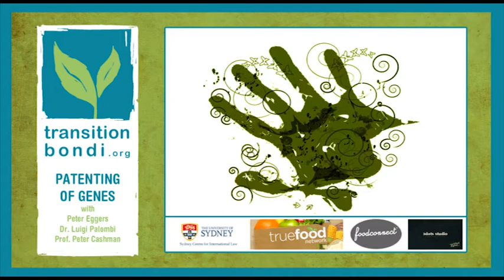Patenting of Genes - Dr Luigi Palombi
Patenting of Genes - Ownership of Cures and Crops by Multinationals?

Should corporations be allowed to own your genes and our crops? What happens when transnational corporations patent the building blocks of life and loaf? Patent laws have underpinned massive profits for some and death sentences for others, but what do we really know about their practical application? Does anyone have a right to put a patent on genes -- the essence of life?

Join the experts for a special Q&A session to discuss this critical issue...

Peter Eggers
Canadian farmer Peter Eggers is one of 83 plaintiffs involved in a patent case seeking a declaratory judgment to protect us from patent infringement lawsuits. To justify that need, the plaintiffs intend to challenge both, Monsanto's patents on genetically modified seed and their bully-like behavior, which threaten organic farms. Peter Eggers is in Australia as part of a tour with the Canadian National Farmers Union.

Dr. Luigi Palombi
Dr. Palombi is an expert on biotechnology patents in Australia, the European Union and the United States of America. He is the author of  "Gene Cartels: Biotech Patents in the Age of Free Trade". Dr. Palombi will discuss his latest work with federal politicians, namely the Patent Amendment (Human Genes and Biological Materials) Bill 2010 that is trying to stop the patenting of human genes and naturally occurring biological materials or those that are substantially identical.

Prof. Peter Cashman
Prof. Cashman is a law professor at Sydney Law School and an expert in class actions and complex litigation among others. He is appearing as junior counsel in the current Federal Court test case Cancer Voices Australia v Myriad Genetic Inc, in which the plaintiffs are challenging the patenting of human genes.

Hosted by the always-wonderful Costa!